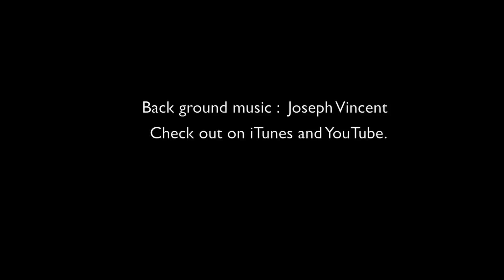130101 001 bench making.mov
Making of Japanese Traditional Style Bench.